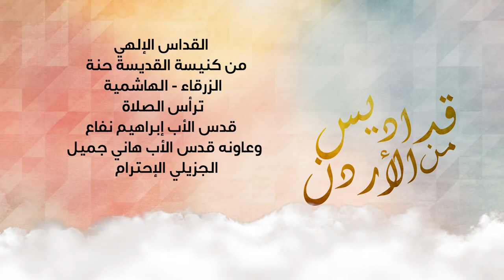قداس الهي الهاشمية من كنيسة القديسة حنة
القداس الإلهي
 من كنيسة القديسة حنة - الزرقاء الهاشمية
ترأس الصلاة
قدس الأب إبراهيم نفاع
وعاونه قدس الأب هاني جميل
الجزيلي الإحترام
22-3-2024